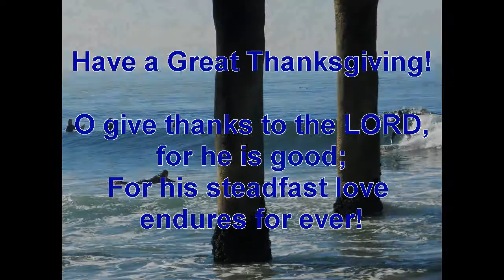November 19, 2012 Manhattan Beach Pier Bodyboarding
WNW 2-3 ft ground swell brings out South Bay Bodyboarders.
Snapshots from video for Nov 19 at bottom of album.